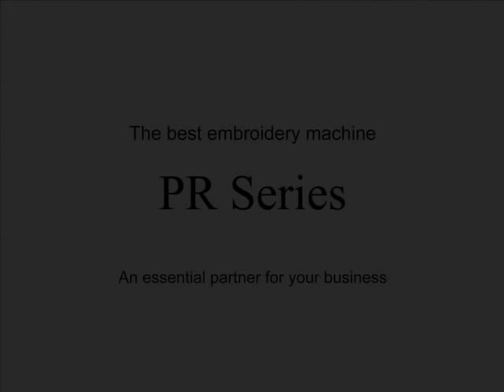Set up cap frame driver - Brother PR embroidery series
Learn how to set up a cap frame driver on the Brother PR series.